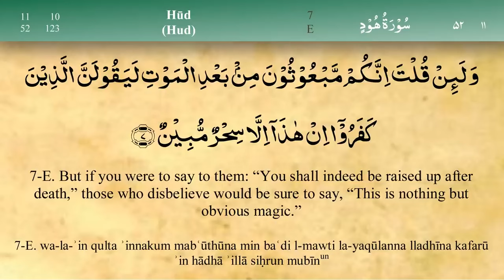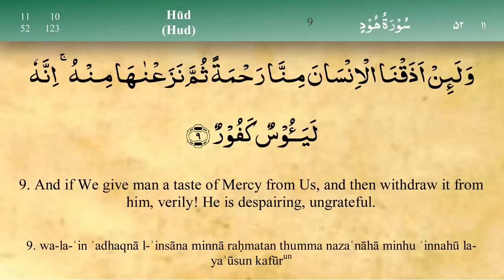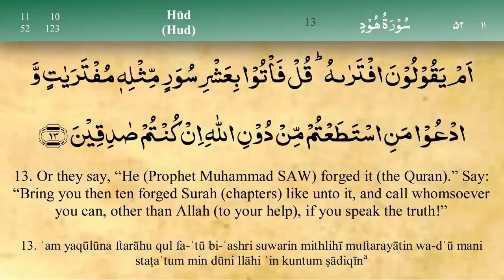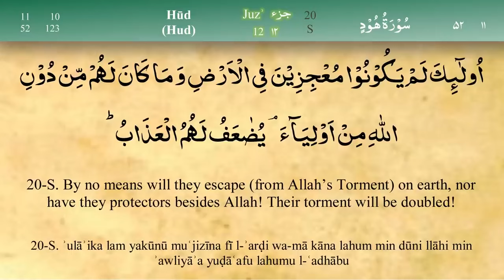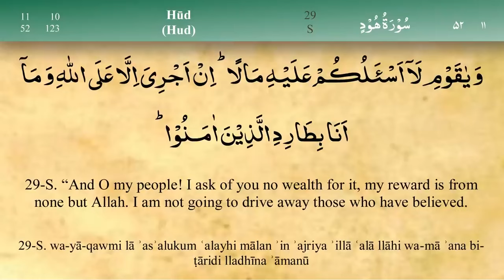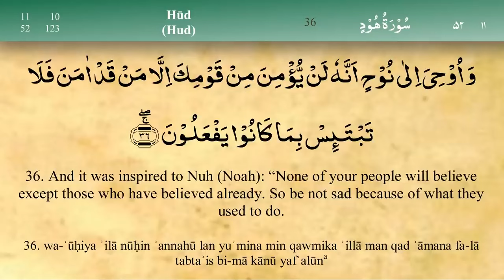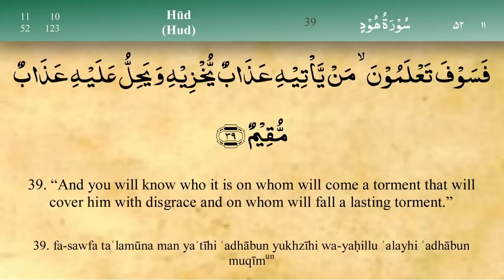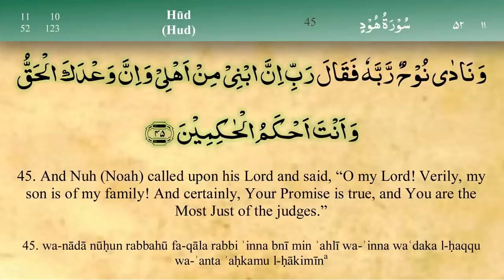Para 12: Fast & Beautiful Recitation of Quran Tilawat (One Para in 30 Mins.)